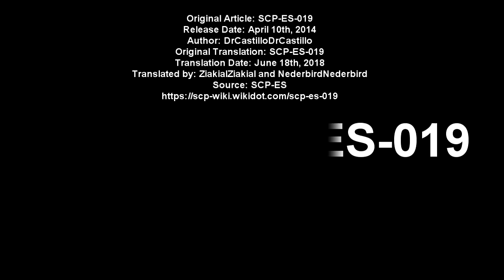SCP-ES-019 Apocalyptic Headphones: Hear the end of the world with these headphones!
This International SCP Foundation reading is about SCP ES 019 "Apocalyptic Headphones" from the Spanish branch of the SCP Foundation. SCP-ES-019 is a pair of headphones which causes cognitohazardous effects involving apocalyptic scenarios, compelling the listeners to try to prevent them by any means necessary!

SCP-ES-019 has the appearance of a pair of wireless headphones with AM/FM radio, also incorporating a red and black MP3 player of unknown brand and production year. It bears a few scratches and minor damage to the casing, produced during its recovery. SCP-ES-019 has the effect that, when tuning into any AM-FM frequency, different transmissions are perceived randomly. The duration of these transmissions are completely unpredictable, varying from a few seconds to ███ consecutive hours.

Most of the content of these messages narrate different scenarios about the demise of the human species, reported by various voices. Some of the messages indicate that these disasters occurred due to a number of different factors, some of which are other SCP objects, including some commonly seen as everyday and/or commercialized objects.

Table of Contents:
00:00 Introduction
00:45 Description
02:34 Addendum
03:49 List of transmissions received by SCP-ES-019.

Written by DrCastillo
Translated by: ZiakialZiakial and NederbirdNederbird